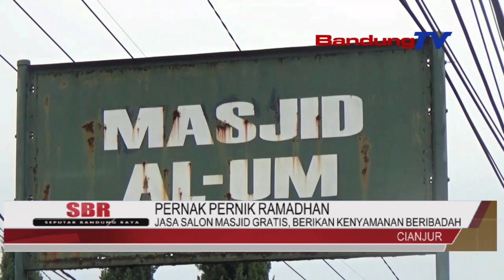JASA SALON MASJID GRATIS, BERIKAN KENYAMANAN BERIBADAH